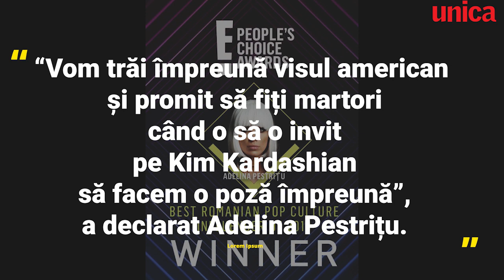E! People’s Choice Awards: Adelina Pestrițu, desemnată Best Romanian Pop Culture Influencer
Adelina Pestrițu a fost desemnată Best Romanian Pop Culture Influencer al acestui an la E! People’s Choice Awards 2019.